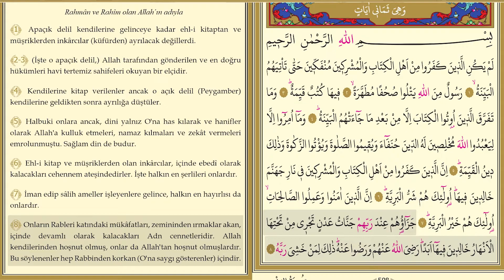Beyyine Suresi | Kuran Dinle | Kuran Oku | Meal Dinle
Medine döneminde inmiştir. 8 âyettir. Beyyine, apaçık delil demektir.